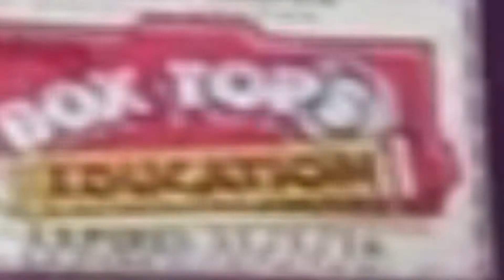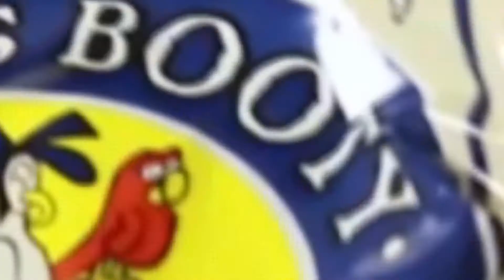YouTube Poop: SpongeBoxing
A black man-child unboxes a gift basket he got from Nickelodeon promoting Sponge Out of Water. Lucky bastard...